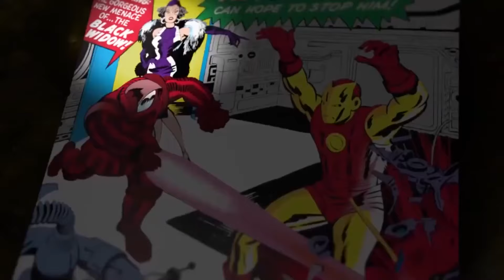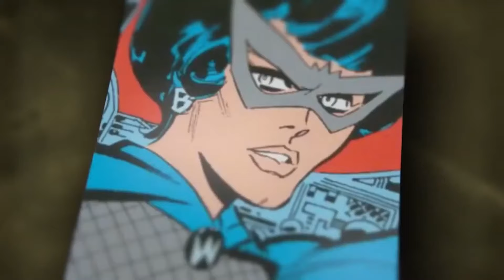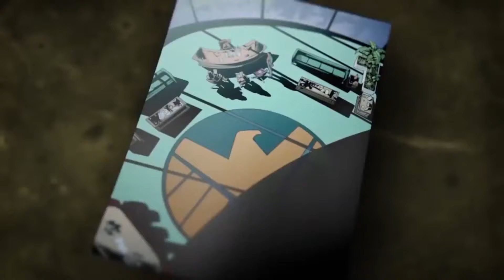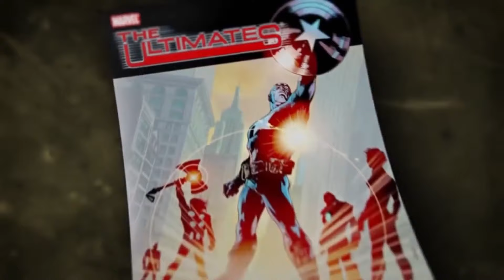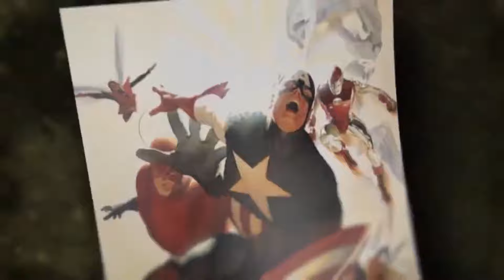THE AVENGERS (2012) | Iron Man 2 Featurette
The Avengers "Iron Man 2" Featurette
Directed by Joss Whedon and starring Robert Downey Jr., Chris Evans, Scarlett Johansson, Chris Hemsworth, Mark Ruffalo, Tom Hiddleston...

Earth's mightiest heroes must come together and learn to fight as a team if they are going to stop the mischievous Loki and his alien army from enslaving humanity.